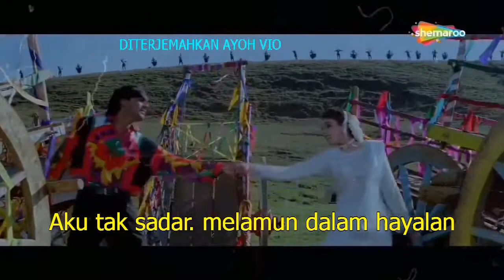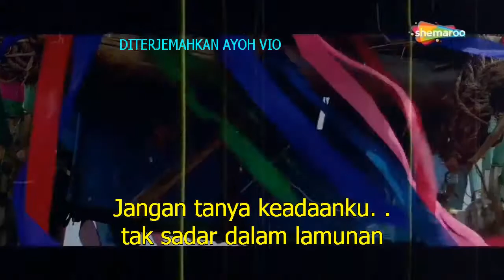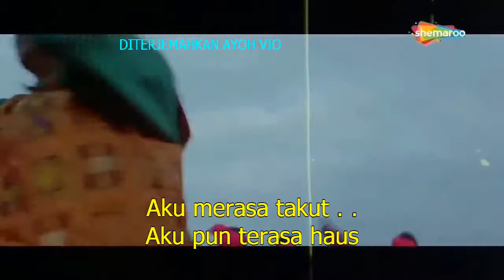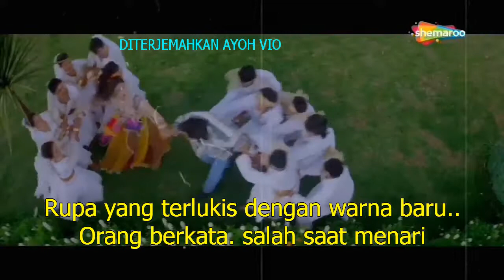mera dil mera jaan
Movie -Gair